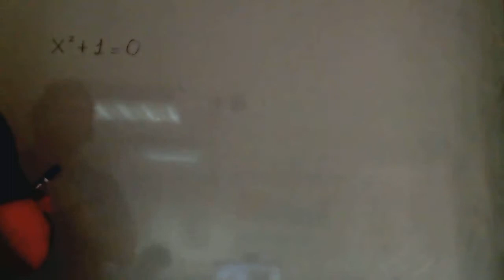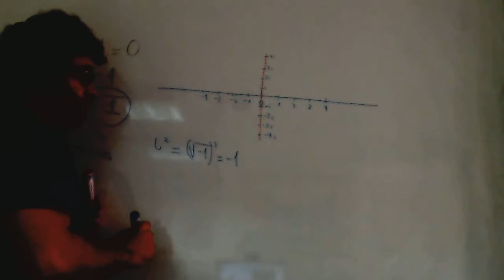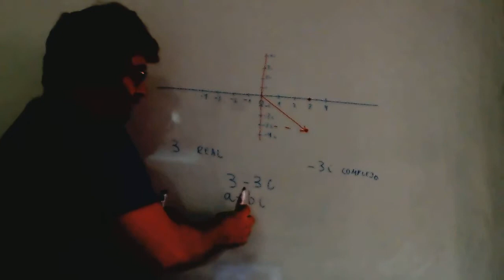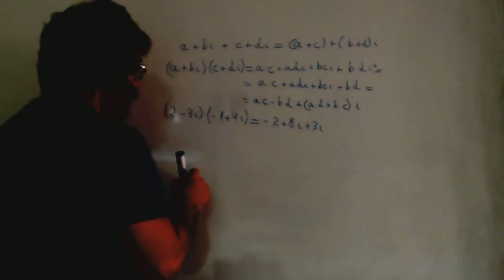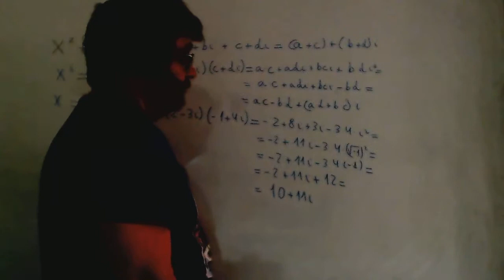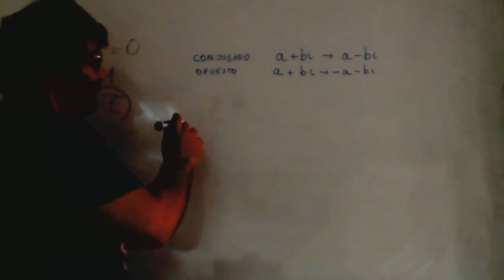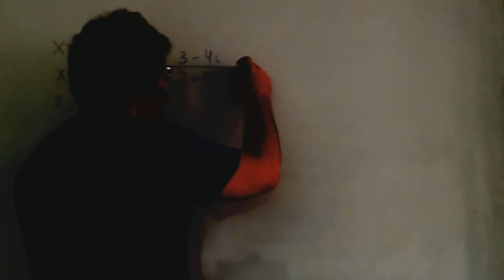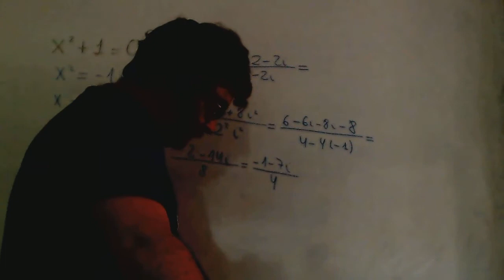Operaciones con numeros complejos en forma binomica Matematicas 1º Bachillerato Academia Usero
Operaciones con numeros complejos en forma binomica Matematicas 1º Bachillerato